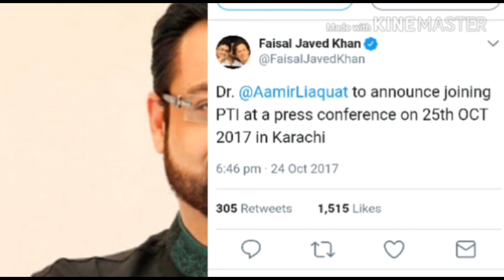Amir liaquat joins pti today